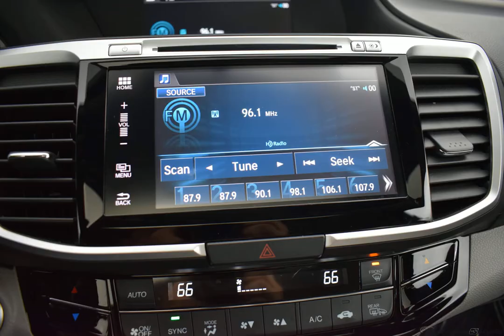2017 MODERN STEEL HONDA ACCORD SEDAN #10813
Used 2017 MODERN STEEL HONDA ACCORD SEDAN  EX GRAY #10813